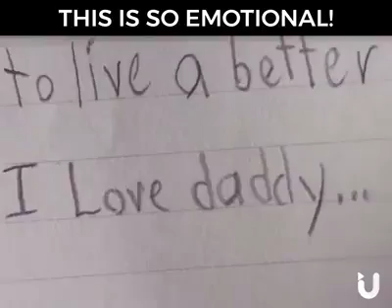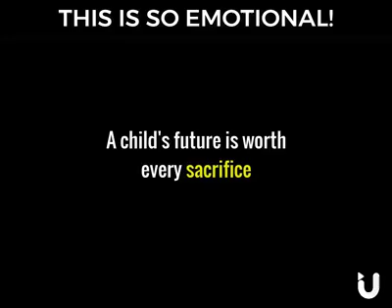Daddy is always a Hero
Video from Nizam